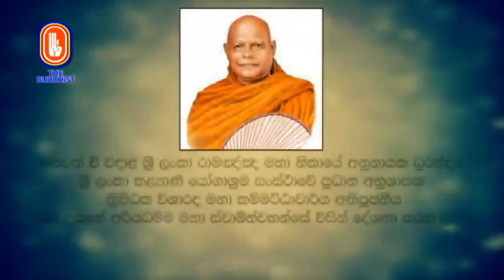නිවන් මගට පැමිණීමේ දොරටු පහ පූජ්‍යපාද නා උයනේ නා උයනේ අරියධම්ම හිමි සදහම් ධර්ම දේශනාව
නිවන් මගට පැමිණීමේ දොරටු පහ
අපවත් වී වදාළ වන්දනීය පූජනීය නා උයනේ අරියධම්ම අපේ හාමුදුරුවන් වහන්සේ විසින් දේශනා කරනු ලැබූ අපේ සිත් නිවන සුමධුර සදහම් ධර්ම දේශනාව සාදු සාදු සාදු!!! බෞද්ධයා නාලිකාවේ බැතිබර විකාශනයකි.
දානයන් අතර උතුම්ම දානය ධර්ම දානයයි පින්වත් ඔබත් මෙම ධර්ම දේශනාවන් ශ්‍රවණය කර අන් අයටද සේවනය කිරීම සඳහා share කරන්න තෙරුවන් සරණයි.🙏🙏🙏